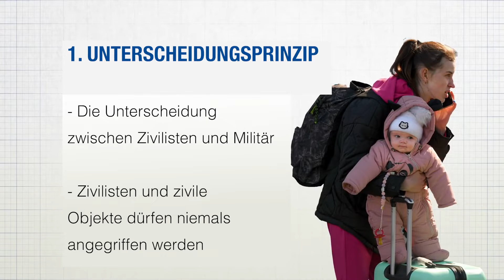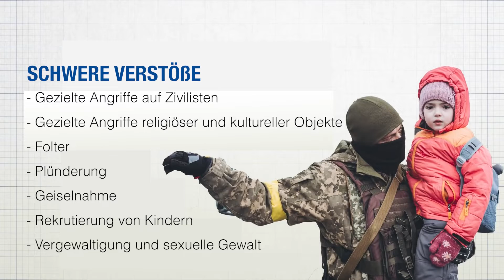Was sind Kriegsverbrechen und hat Russland sie begangen?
Willkommen zu unseren neuen Sky News auf deutsch - täglich neue videos!

Russland wurde von vielen, einschließlich britischen Ministern, beschuldigt, Kriegsverbrechen gegen die Ukraine begangen zu haben.
Aber wer entscheidet was ein Kriegsverbrechen ist und was passiert, wenn eines begangen wurde?

Klicken Sie hier für mehr Inhalte und laden Sie unsere App herunter

Hier können Sie außerdem Sky News-Videos auf Spanisch finden/Los video de Sky News están disponibles en español

Die neuesten Nachrichten aus der ganzen Welt | Sky News
Sky News liefert Ihnen aktuelle Nachrichten, Schlagzeilen und die  Topmeldungen aus Wirtschaft, Politik, Unterhaltung und mehr aus der ganzen Welt.